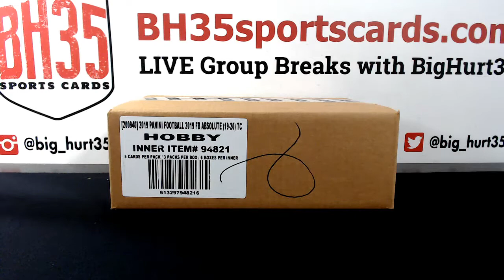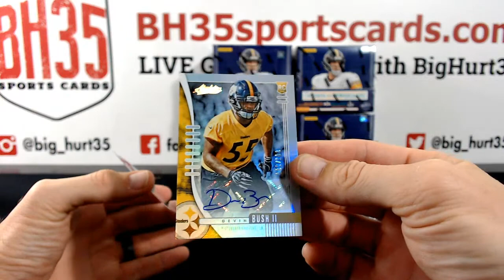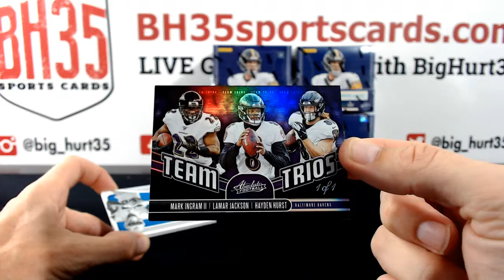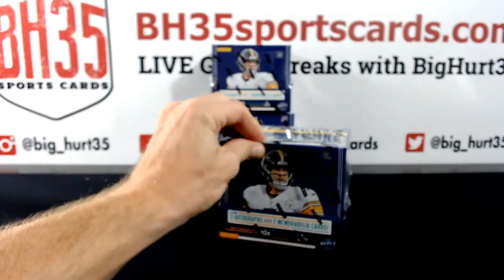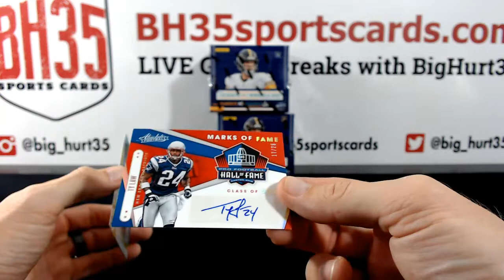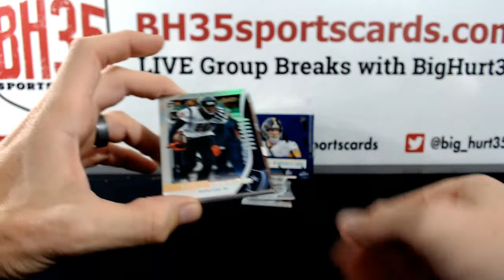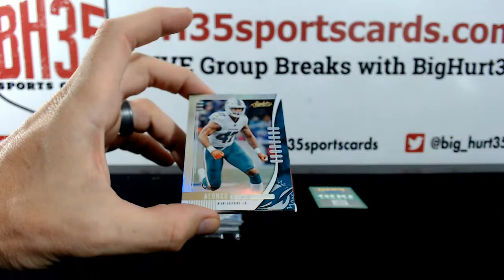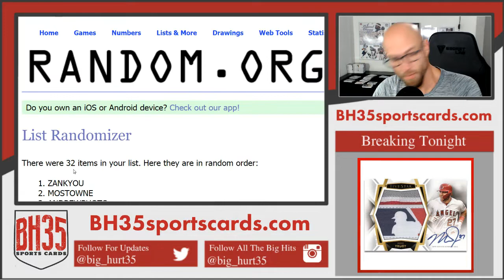2019 Panini Absolute Football | 6 Box Case Break #2 Pick Your Teams